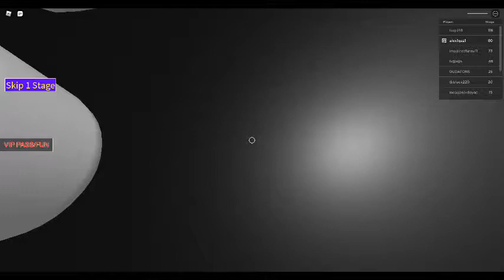tablet obby part 2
there is 3 part so far its the second part watch the first before watching this